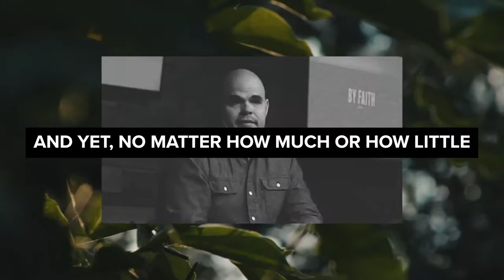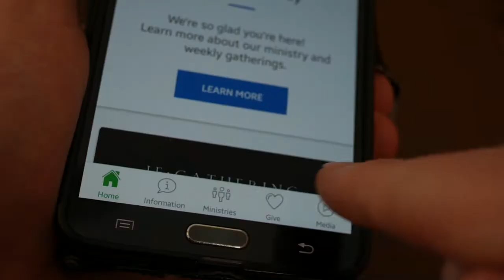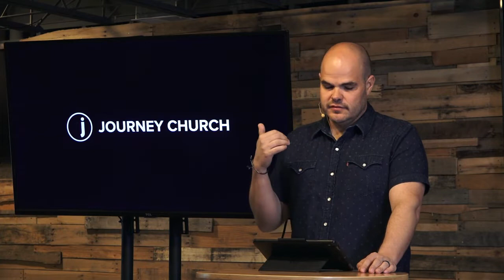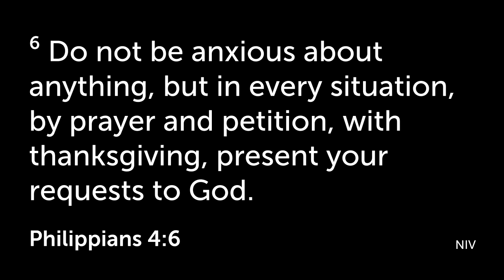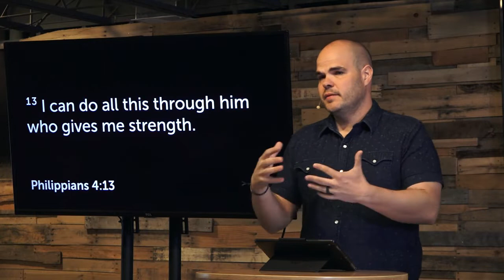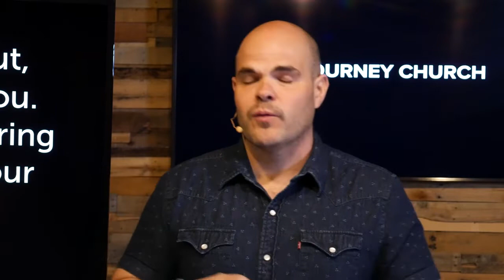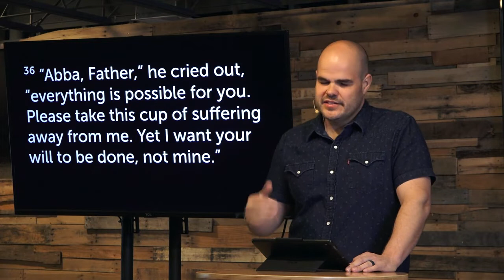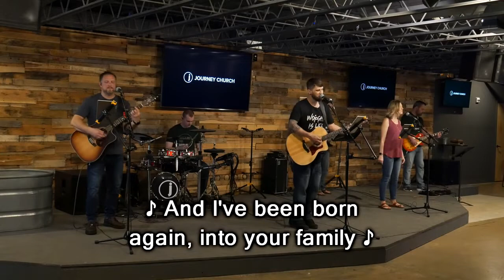Journey Church Service - 04/05/2020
For Church Information:
“Run"
Words and music by Ashley Kidd, Fiona Barbosa, Josh Auer, Judson Harris, Louis Fabrizi, Phil Wickham
CCLI# 7087777

“God That Saves"
Words and music by Stephen McWhirter
CCLI# 7053838

Words and music by Brian Johnson, Joel Case, Jonathan David Helser
CCLI# 7030123